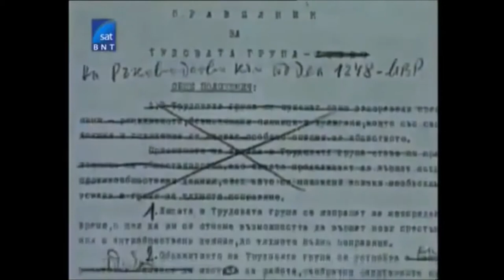Белене - Правилник по трудовата дисциплина на Мирчо Спасов